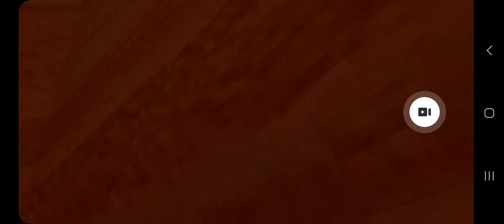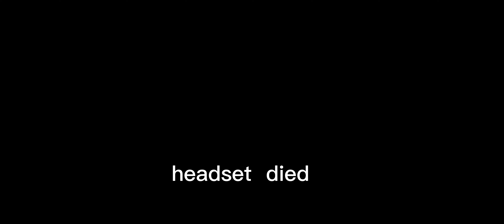new update gorilatag